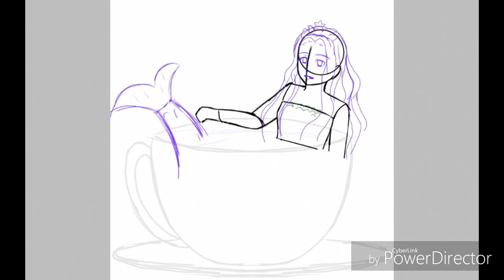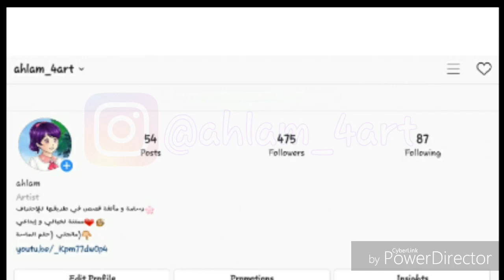Starbucks anime girl (speedpaint) رسم فتاة ستاربكس